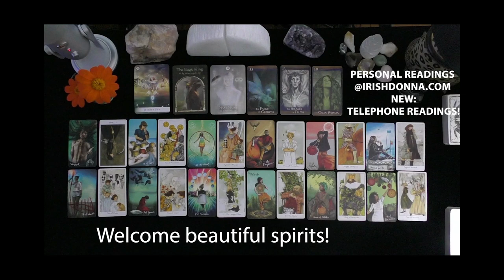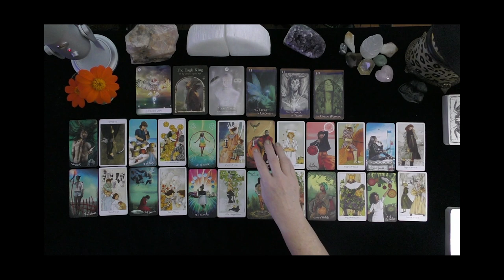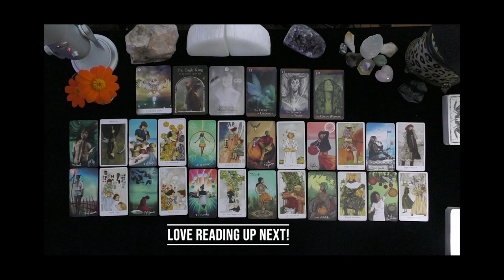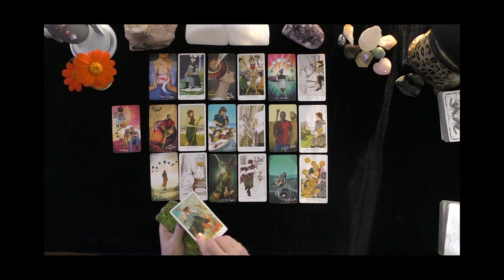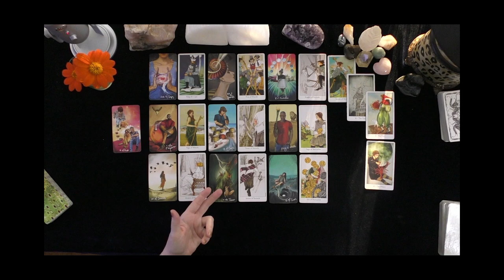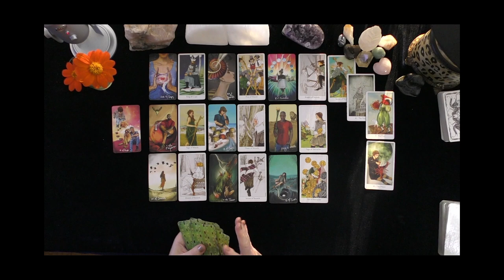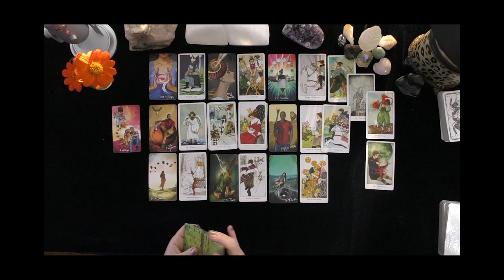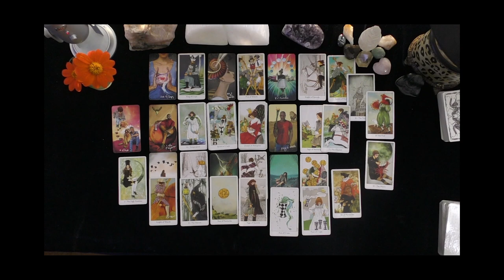PISCES~OCTOBER LIFE PATH & ABUNDANCE READING WITH LOVE READING TIMESTAMPED.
DONNA WILDER-HART
5 INDEPENDENTLY VETTED READINGS SINCE 2007